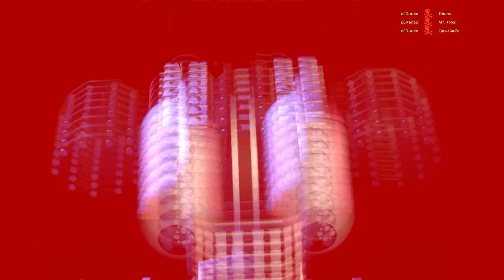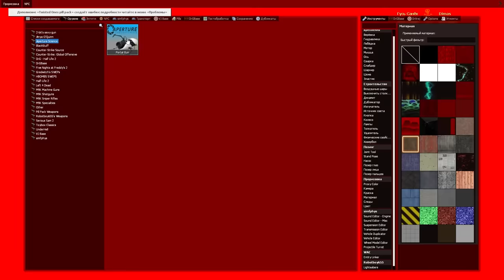Аниматроники пугают охранника FNAF 1 COOP Гаррис Мод ► Garry's Mod